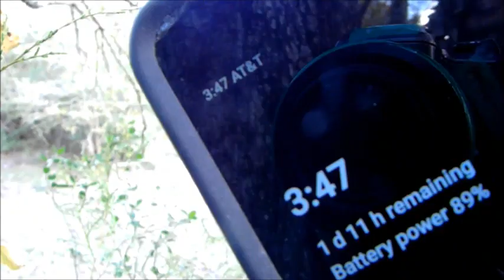Bowhunt day 34 -Now it's not Doe season, I have does underneath me...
Love sitting in  50* temperatures...
Feels like the Holidays are here.